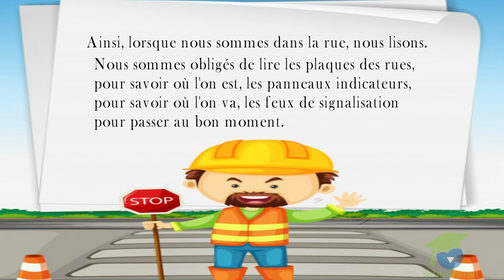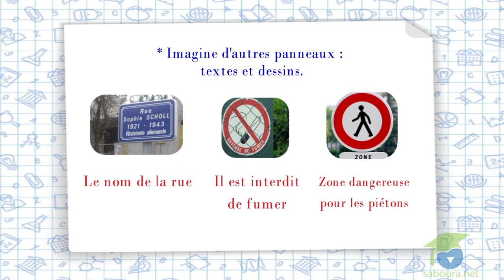- المستوى الخامس فرنسية - Lecture documentaire